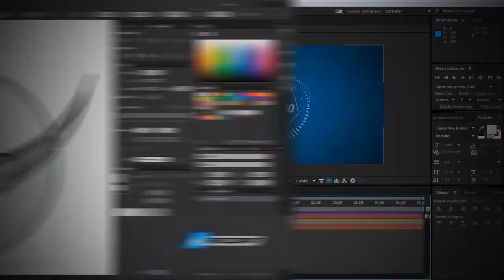¡Felíz Año Nuevo 2015!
Amigos comparto con ustedes mi emoción por este nuevo año que inicia, espero que ustedes también puedan sentir lo mismo. Doy gracias a Dios por sus vidas y sé que en este año 2015 seremos muy bendecidos. Ya pronto estaré de vuelta con todos ustedes. ¡Bienvenido un nuevo año! :D

Me llamo Héctor y este es mi canal donde hago vídeos tutoriales sobre Photoshop, After Effects, Illustrator y de la calculadora HP 50G. Acá podrás aprender rápida y fácilmente con muchos tutoriales ¡los cuales no tienen precios!